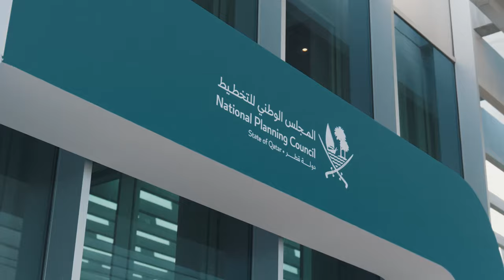Qatar Population Day - اليوم القطري للسكان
احتفلت اللجنة الدائمة للسكان، بالتعاون مع مركز "إحسان"، باليوم القطري للسكان، الذي يتم إحياؤه في شهر أكتوبر من كل عام، ونظمت اللجنة بهذه المناسبة فعالية لتسليط الضوء على التحديات الصحية والاجتماعية والاقتصادية، التي تواجه كبار السن في دولة قطر، وتعزيز رعايتهم وتحسين جودة حياتهم.